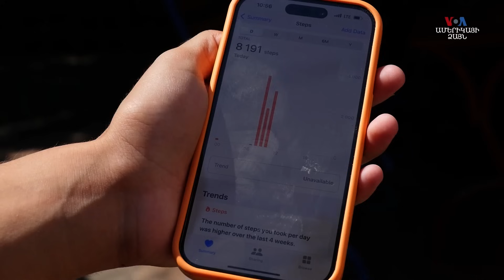Շրջափակված Ստեփանակերտի խանութներին հաց հասցնողը․ Մի կնոջ պատմությու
Արդեն մոտ 8 ամիս շրջափակման մեջ գտնվող ԼՂ-ում լուրջ խնդիր է դարձել նաև հաց գնելը։ Որոշ սննդատեսակների բացակայությունը բերել է հացի պահանջարկի մեծացման ու հերթերի առաջացման։ Որոշ խանութներ պարզապես հաց չեն ստանում և խնդիրը որոշ չափով լուծելու համար 28-ամյա Գայա Սարգսյանի նախաձեռնությամբ երիտասարդ կամավորները ոտքով  հացի փռերից հաց են տեղափոխում ավելի հեռու գտնվող խանութներ։